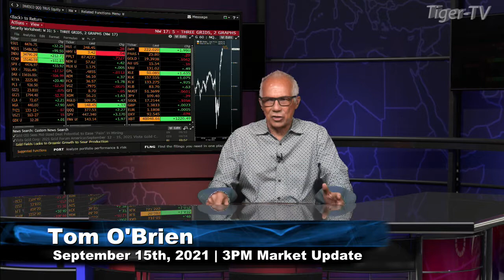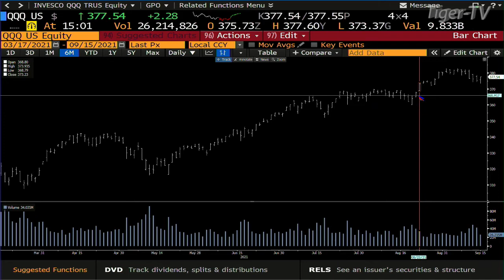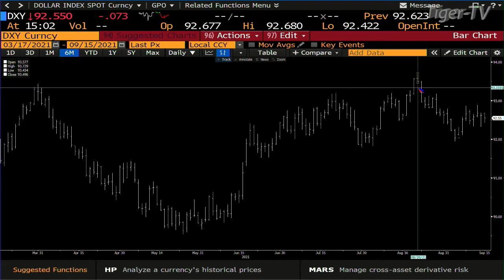September 15th, 3PM Market Update on TFNN - 2021